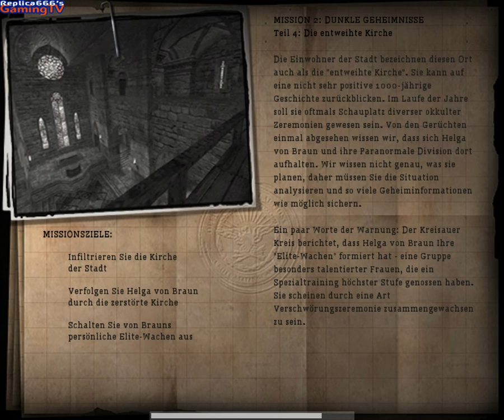Let's Play Retro: Return to Castle Wolfenstein #04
Let’s Play Retro: Return to Castle Wolfenstein bringt uns zurück in der Zeit, genauer in den März des Jahres 1943. Dort soll US-Ranger B.J. Blazkowicz herausfinden was die Deutschen auf Burg Wolfenstein planen. Jedoch werden er und sein Kollege, Agent 1, während der Infiltration erwischt und gefangengenommen. Während Agent 1 auf dem Tisch eines SS-Arztes stirbt gelingt Blazkowicz einen Soldaten zu überwältigen und zu fliehen. Nun liegt es an ihm, mithilfe des Kreisauer Kreises die okkulten Pläne Himmlers zu vereiteln.

Montags, Mittwochs und Freitags 20 Uhr
Sendeplan: